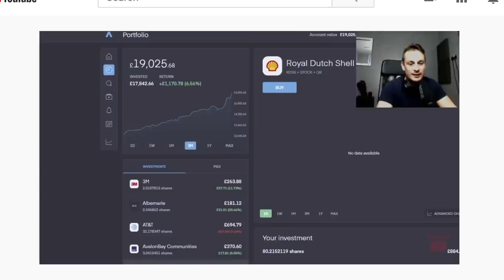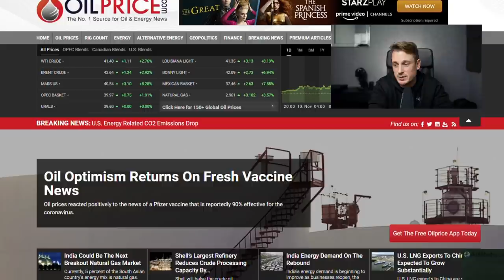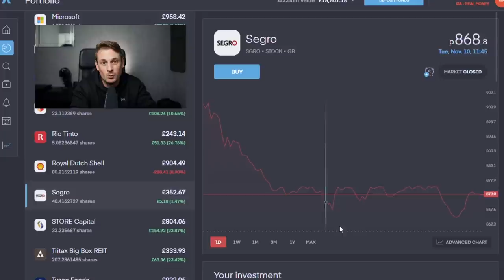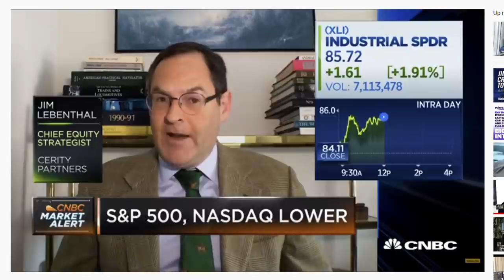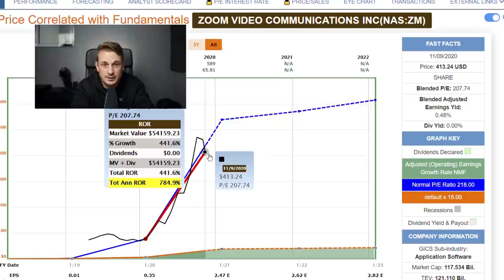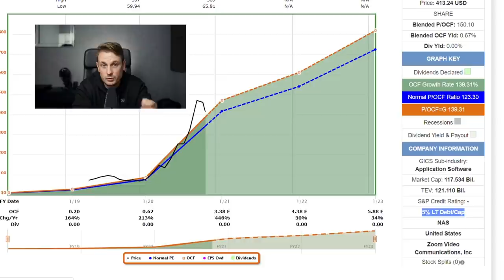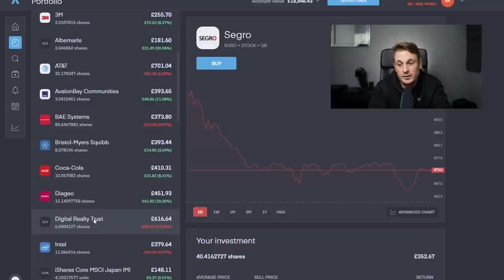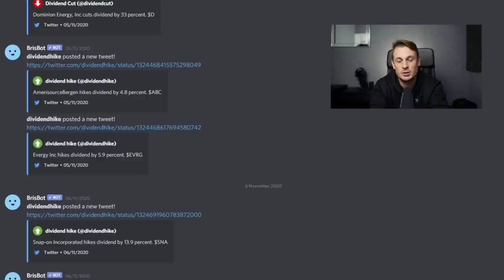Rotation to value (and the UK) - I don't think it will last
It was a very good week for the value stocks this week. Robinhood users shifted over in droves. But could it be short lived? Lets discuss!

The investment app I use is Trading 212.
If you sign up and make a deposit we both get a free share!

CFDs.

Camera:
Nikon D800, D810, D850
Monitor:
Neewer Montior
Microphone:
Lighting:
Generic Ring Light
Neewer Constant lamps
Editing:

This can also be found as an audio book on audible.

Investing in shares for dummies:
One up on Wall St: